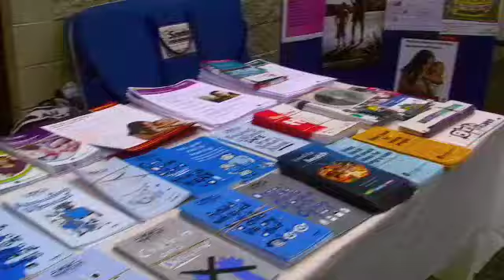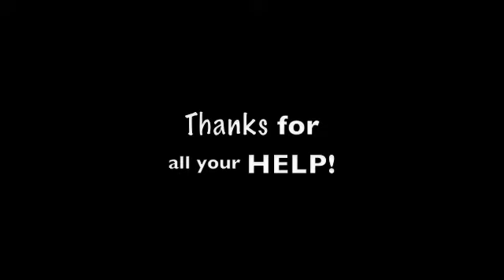Father's Day Child Protection Week 2008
Child Protection Week at Outback Life Church, St George, Queensland. Song: Hey by Leeland.